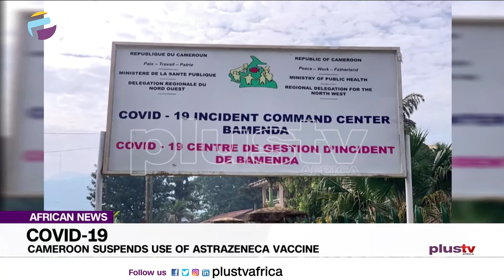Cameroon Suspends Use Of AstraZeneca Vaccine | CORONAVIRUS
Cameroon’s health ministry has suspended the administration of AstraZeneca’s COVID-19 vaccine it was scheduled to receive as part of the global vaccines sharing scheme COVAX.